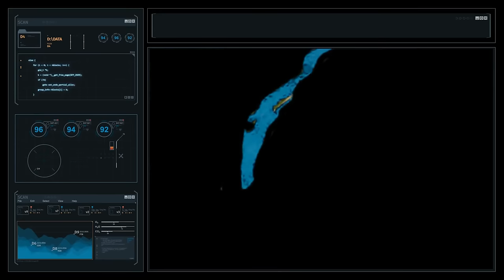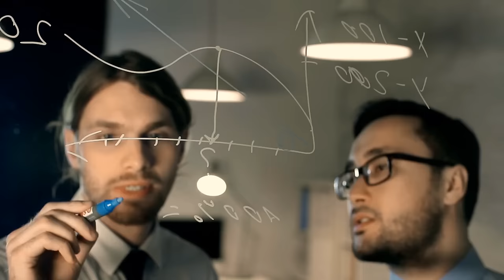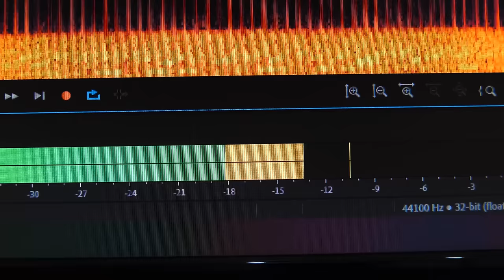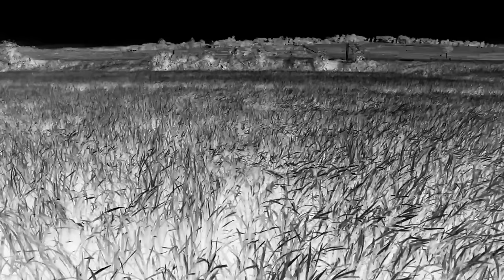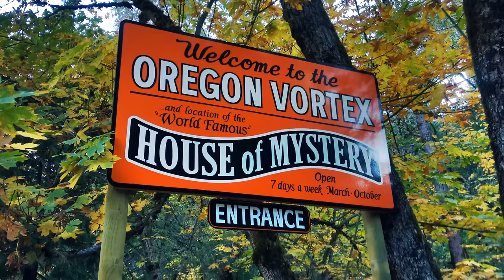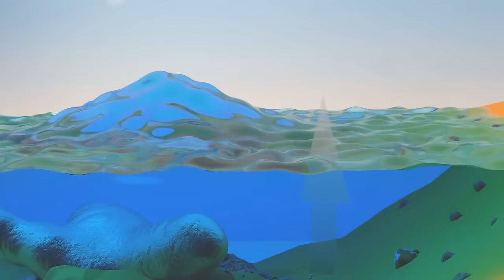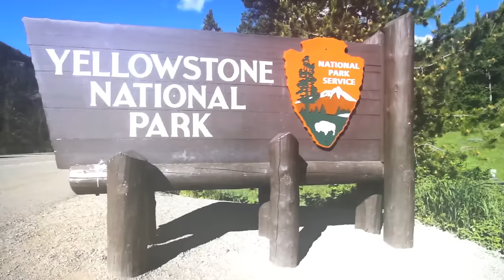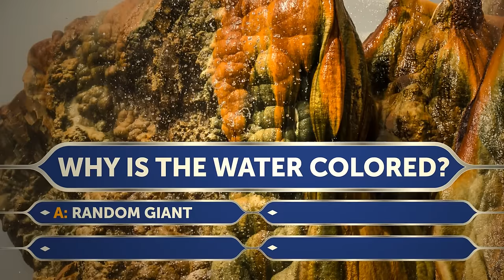The Mystery of the Lake That Has No Bottom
Deep in the heart of our planet, a lake lies shrouded in legend. Locals whisper of bottomless depths, where sounding lines plunge into endless darkness. Scientists have thrown the latest technology at its inky surface, only to be met with puzzling silence. Could this be a geological anomaly, or something far stranger? Dive into the mystery of the lake that has no bottom.